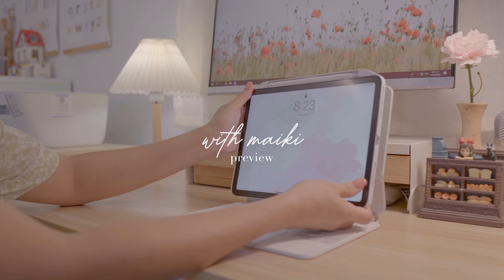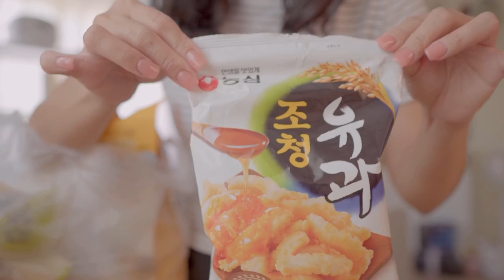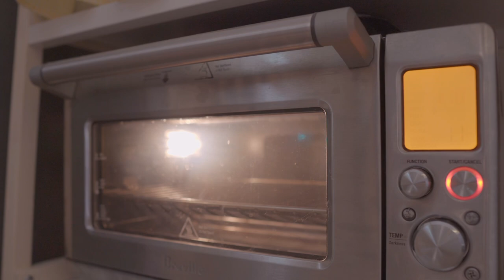Desk Setup Makeover ⌨️ Home updates 🏡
Henlo 👋🏻 For today’s video I did the last stretch of our house update including my husband’s desk setup makeover. To be honest it was a real challenge to fit a home office in our tiny house but it all worked out. ☺️ I also share how I spend an afternoon while making a special meryenda. I hope you enjoy today’s new vlog.

Monitor Stand with Drawer

Pet Custom Keycap
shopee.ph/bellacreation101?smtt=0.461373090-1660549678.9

Bamboo Keyboard Case
KBDFans 60% Bamboo Case (no link)

My Husband's Desk Setup

Peg Board

Peg Board Table Connector

Peg Board Hooks

Peg Board Shelf

Peg Board Container

👩🏻‍💻 editor: VLLO